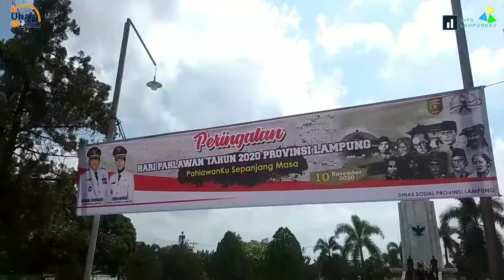Peringati Hari Pahlawan, Wagub Lampung Ajak Masyarakat Berjuang Lawan Pandemi Covid-19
WAKIL GUBERNUR LAMPUNG / CHUSNUNIA CHALIM / SELASA PAGI MEMIMPIN UPACARA PENGHORMATAN DI TAMAN MAKAM PAHLAWAN / KEDATON/ BANDAR LAMPUNG // UPACARA INI DALAM RANGKA MEMPERINGATI HARI PAHLAWAN YANG DIPERINGATI TIAP TANGGAL 10 NOVEMBER ///

SELAIN MELAKUKAN UPACARA PENGHORMATAN // WAGUB CHUSNUNIA JUGA MEMIMPIN PROSESI ZIARAH DAN TABUR BUNGA DI MAKAM PAHLAWAN // TABUR BUNGA INI DILAKUKAN SEBAGAI BENTUK PENGHORMATAN TERHADAP PARA PAHLAWAN BANGSA YANG TELAH GUGUR DALAM BERJUANG UNTUK NEGARA INDONESIA ///

NUNIK SAPAAN AKRAB WAKIL GUBERNUR LAMPUNG INI TERLIHAT KHUSYUK DALAM MENABURKAN BUNGA KE MAKAM PARA PAHLAWAN BANGSA// IA MENYATAKAN BAHWA PERINGATAN HARI PAHLAWAN KALI INI BERBEDA DARI TAHUN-TAHUN SEBELUMNYA / KARENA SAAT INI INDONESIA TENGAH BERJUANG MELAWAN PANDEMI COVID-19 ///

OLEH KARENANYA / PADA MOMENTUM PERINGATAN HARI PAHLAWAN INI / NUNIK MENGAJAK SEMUA PIHAK UNTUK SALING BERGOTONG-ROYONG DALAM MELAWAN PANDEMI COVID-19 // DIRINYA JUGA MEMINTA AGAR MASYARAKAT LAMPUNG MELANJUTKAN PERJUANGAN PARA PAHLAWAN YANG TELAH GUGUR DENGAN MELAKUKAN HAL - HAL YANG POSITIF DEMI KEMAJUAN BANGSA ///

UPACARA PENGHORMATAN SERTA TABUR BUNGA DAN ZIARAH DI TAMAN MAKAM PAHLAWAN / KEDATON / BANDAR LAMPUNG INI JUGA DIHADIRI PEJABAT PEMPROV LAMPUNG SERTA UNSUR TNI - POLRI DAN FORKOPIMDA LAINNYA ///